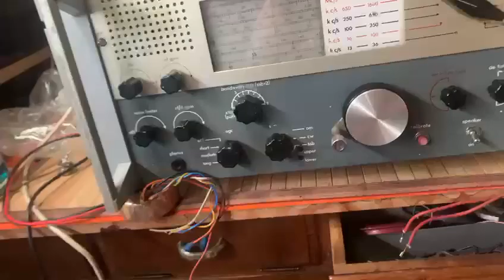927 Khz Power 927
rx Redifon R408